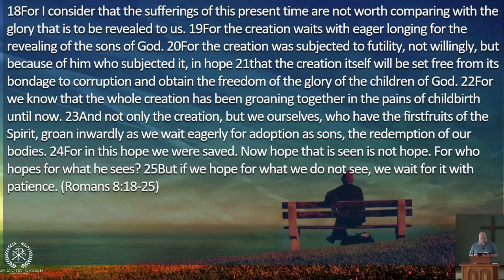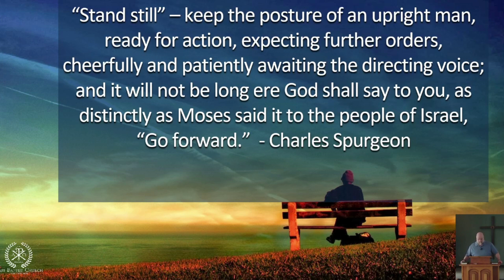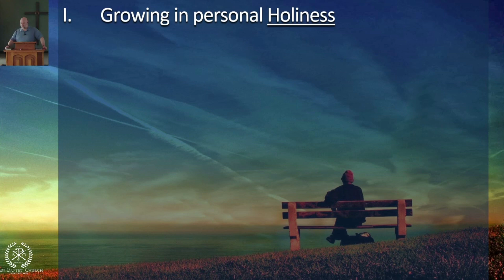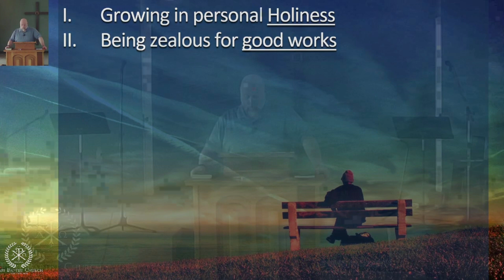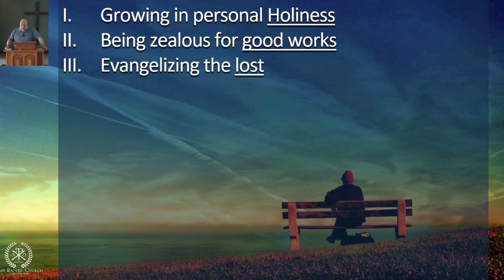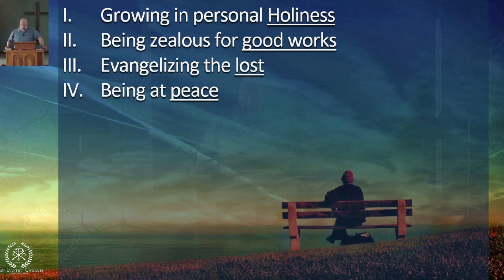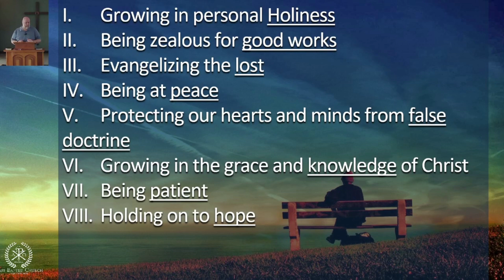Waiting on God Part 4: For Christ to Make Things Right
There is a day we all wait for, the day Christ will return and make all things right. But the problem is we don't know if Christ will return tomorrow or a 1000 years from now. So how are we to live as we expectantly wait for Christ to come back? Listen to part 4.